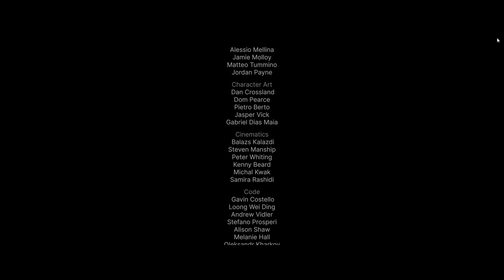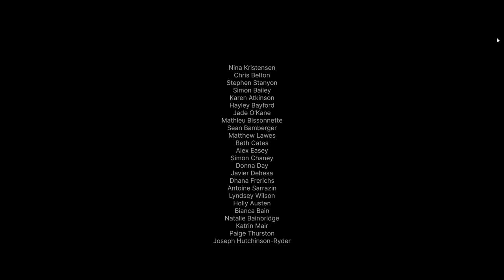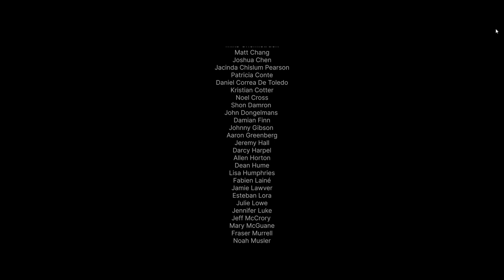SENUA'S SAGA HELLBLADE 2 Walkthrough Gameplay Finally - ALEIFR (FULL GAME)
Join us on the ultimate journey through Senua's Saga: Hellblade 2 with this epic playthrough! Immerse yourself in the dark and captivating world of the game as we conquer challenges, uncover secrets, and experience the intense storytelling that Hellblade 2 has to offer. Get ready for an unforgettable adventure filled with action, mystery, and psychological depth. Watch now to witness the power of Senua's Saga: Hellblade 2!

Senua's Saga: Hellblade II is an action-adventure game developed by Ninja Theory and published by Xbox Game Studios. It is available for Windows and Xbox Series X/S on May 21, 2024. The game serves as the sequel to Hellblade: Senua's Sacrifice (2017).